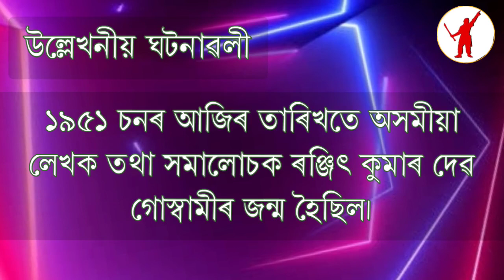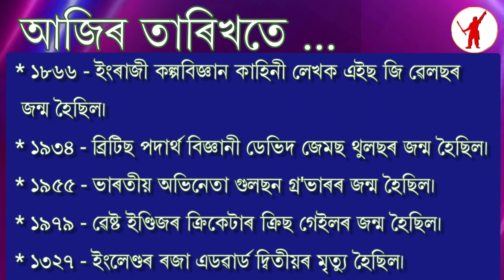২১ ছেপ্তেম্বৰ ২০২৪ | ১৪৩১ ভাস্কৰাব্দৰ ৪ আহিন | শনিবাৰ | দিনটোৰ তাৎপৰ্য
আজি দিনটোৰ তাৎপৰ্য | ২১ ছেপ্তেম্বৰ ২০২৪

ধন্যবাদ!